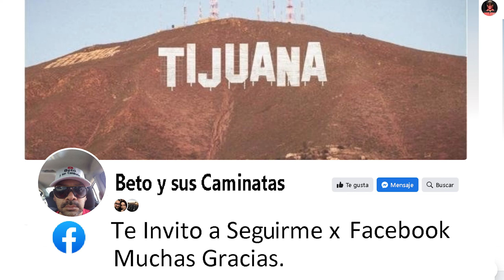ZONA RIO , BANCO HSBC , EN TIJUANA .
Hola, este Banco HSBC se Encuentra en Zona Rio x el Blvd. Gral. Rodolfo Sanchez Taboada, Les Paso el dato. 😀